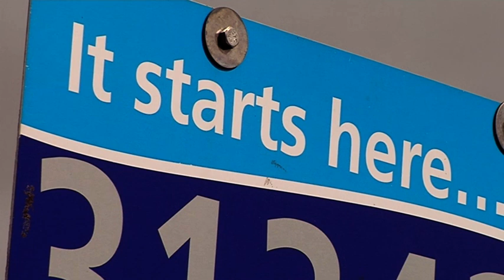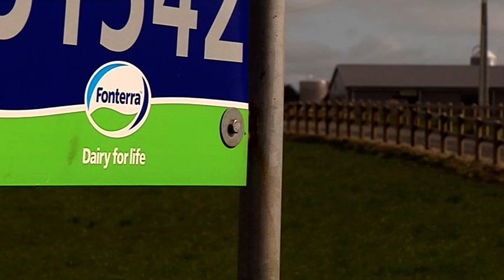Dairy Farm - Free Stock Footage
Dairy Farm
Southland, New Zealand. 2013